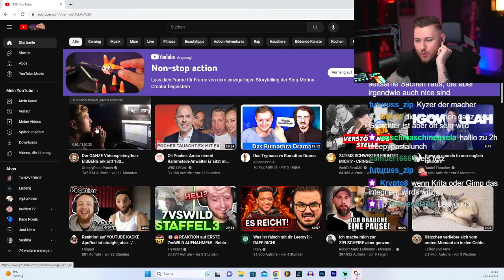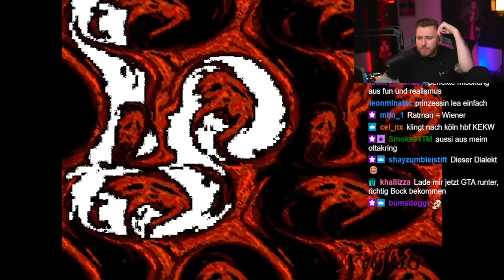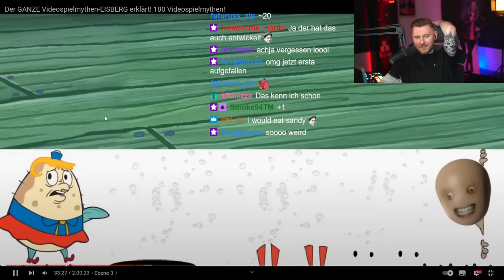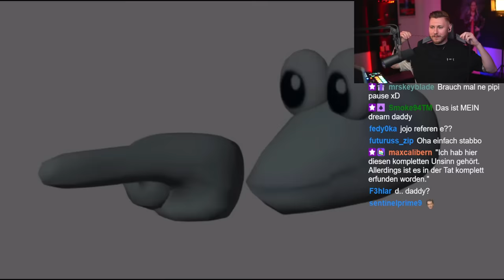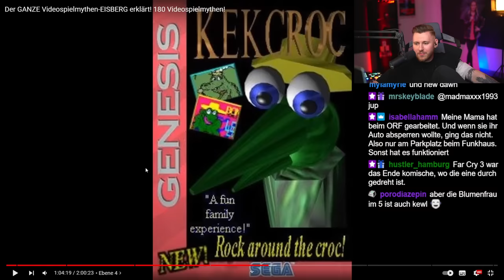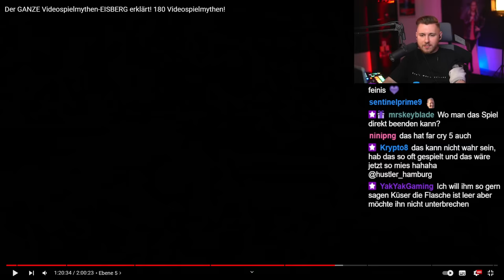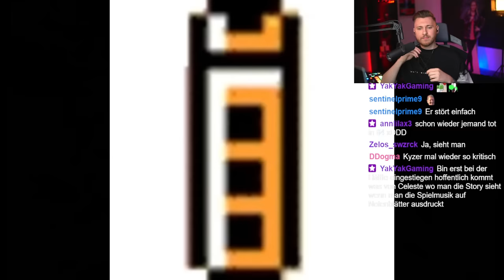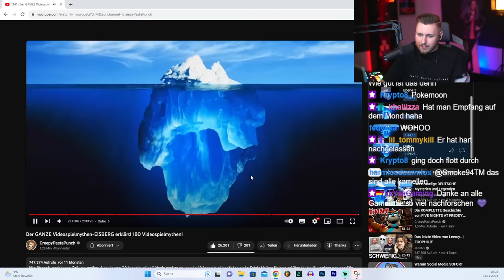Der gesamte Videospiel-Mythen Eisberg (CreepyPastaLunch Reaction)